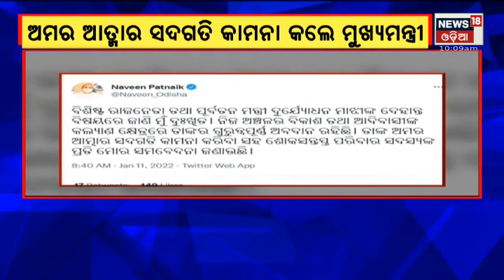Duryodhan Majhi is no more I Former Odisha Minister Duryodhan Majhi Passes Away I News18 Odia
Bhubaneswar: Former Odisha Minister and 5-time MLA Duryodhan Majhi, took his last breath at his residence in Bhubaneswar late on Monday night. His son Krushnasingh Majhi confirmed regarding his death. 11th Jan 2022